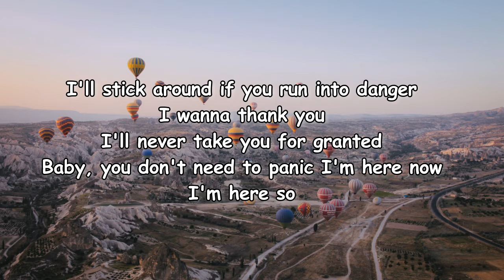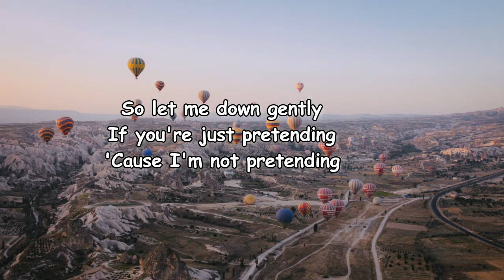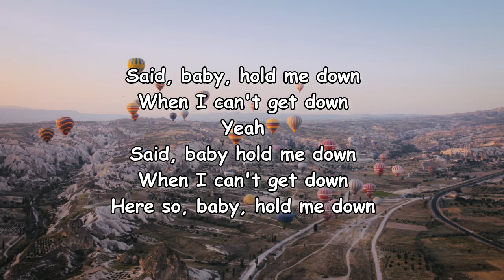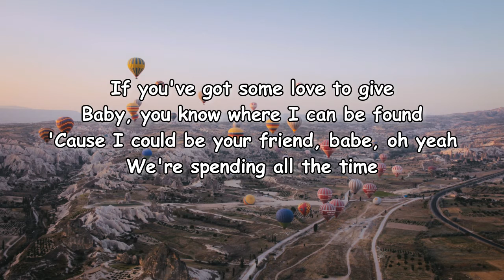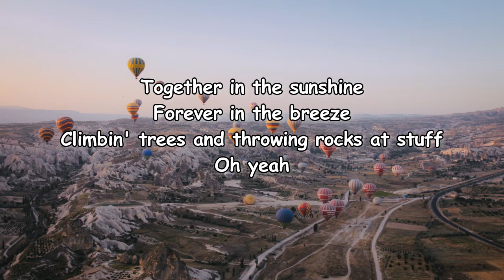Coast Modern - Hold Me Down lyrics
Hold Me Down Lyrics:

[Verse 1]
Runnin’ in circles, feel like a square
I’m nervous, I’m unprepared
But on the surface, I don’t look scared at all
I’m wrecked but I’m ready to tangle
Try seein’ it from my angle
I’m a monster, you’re an angel
I’ll stick around if you run into danger

[Pre-Chorus]
I wanna thank you
I’ll never take you for granted
Baby, you don’t need to panic
I’m here now, I’m here so

[Chorus]
Baby, hold me down
When I can’t get down
Said, baby hold me down
Here so, baby, hold me down

[Verse 2]
Face red but I’m green with envy
Dark blue are the kisses shе sent me
Was a goner, shе’s so friendly
I get so high like to space where you send me
So let me down gently
If you’re just pretending
‘Cause I’m not pretending

[Chorus]
When I can’t get down, yeah

[Bridge]
I’ve heard it all before
I’m swimming in a lake
I just wanna rub your back
I just wanna eat some cake
I don’t need a lot to live
I just wanna hang around
If you’ve got some love to give
Baby, you know where I can be found
‘Cause I could be your friend, babe, oh, yeah
We’re spending all the time, together in the sunshine
Forever in the breeze
Climbin’ trees and throwing rocks at stuff oh, yeah